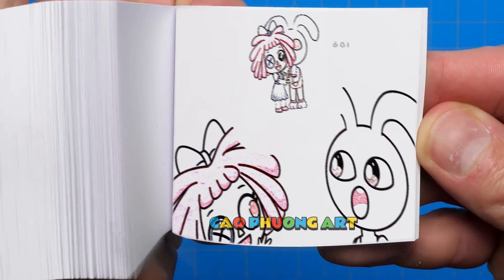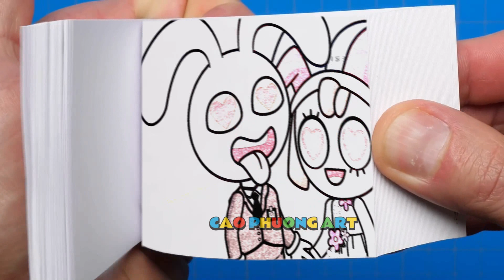243 39 POMNI !! Please Don't Leave Us - The Amazing Digital Circus UNOFFICIAL Animation Flipbook